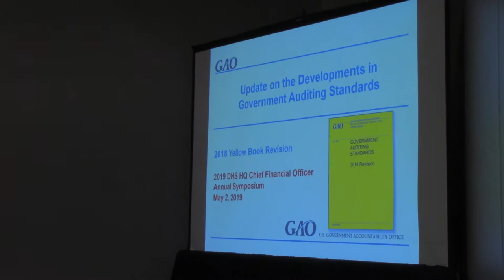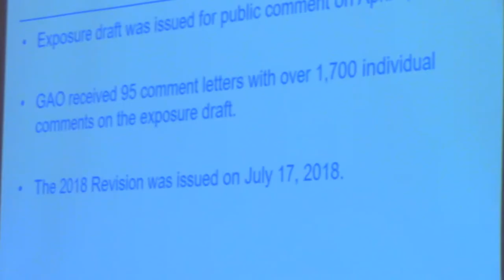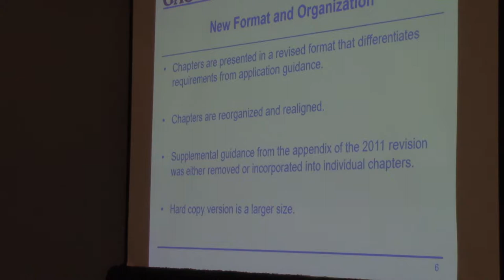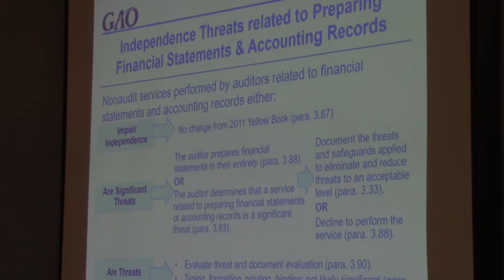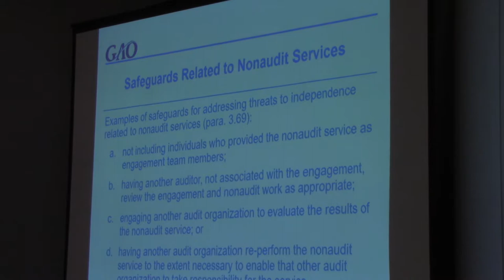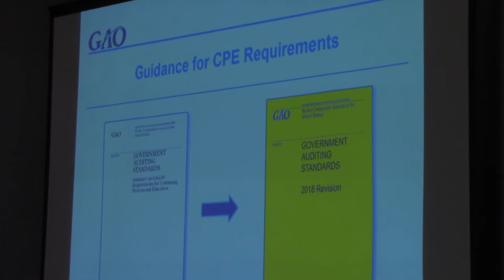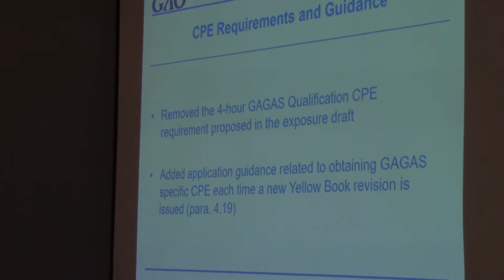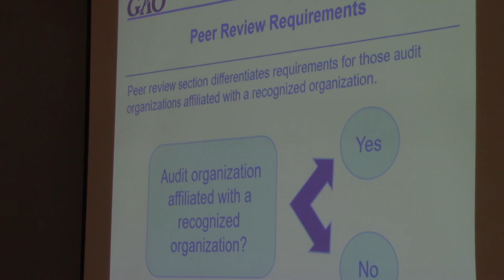Audit Standards The Yellow Book Part 1